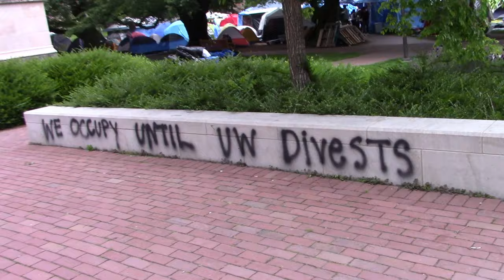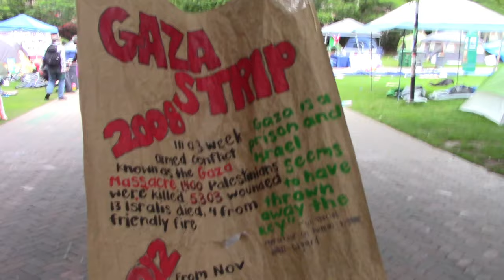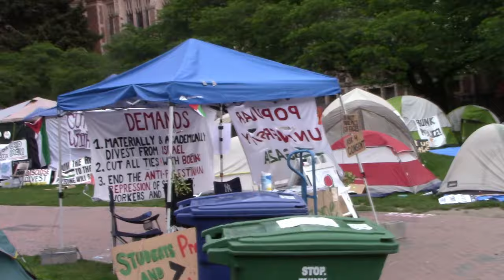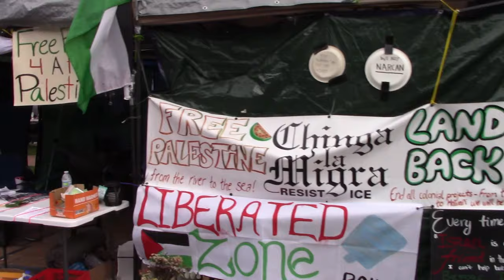Seattle's "Liberated Zone" At UW Protest Encampment - Students Present Demands To Board Of Regents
My report on week three of the protest encampment at the University of Washington where students are demanding that the college cut all ties with Boeing due to the use of that corporation's technology in the war on Gaza.

Protest organizers presented their demands during a Board of Regents meeting. UW President Ana Mari Cauce called for a ceasefire but is critical of the protest encampment and maintains that the protest will not influence the university's relationship with Boeing or with Israel.

Meanwhile the students at the encampment are wondering whether the UW will use police to sweep and dismantle the encampment at some point as other schools have done from Columbia University to UCLA.

In contrast, The Evergreen State College in Olympia, and the University of Wisconsin in Milwaukee have come to accord with student protesters after meetings and negotiations.

Click the "like" button and share this if you find it relevant or interesting.

I serve as Executive Director for Democracy Watch News, a non-profit news organization.

I'm a former writer at Huffington Post and the Capitol Hill Times.

You can hear my reports on press freedom and other issues on the

You can follow my journalism and music at Twitter/X, Facebook, Instagram, LinkedIn, Blogger, SoundCloud, Bandcamp, etc.